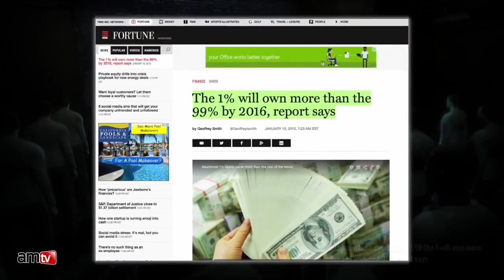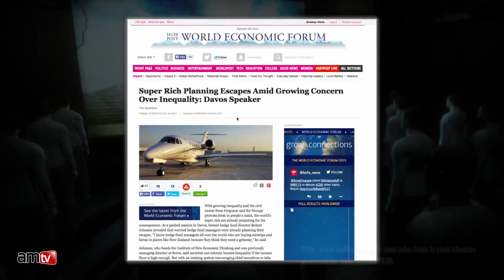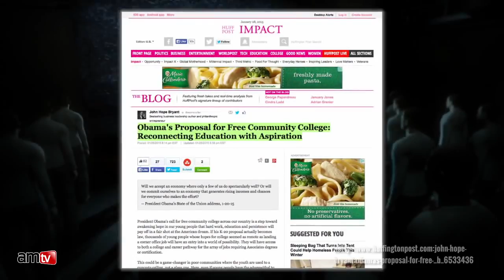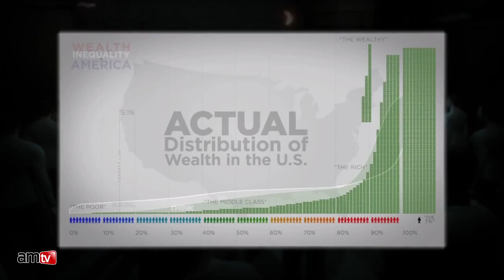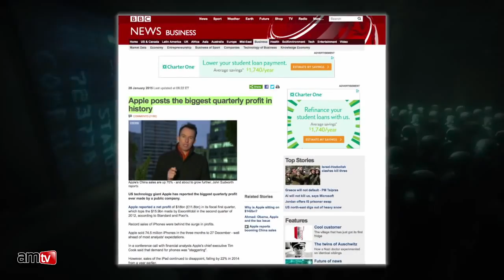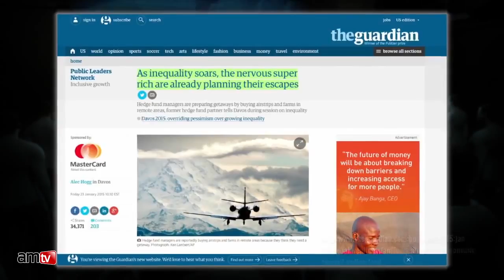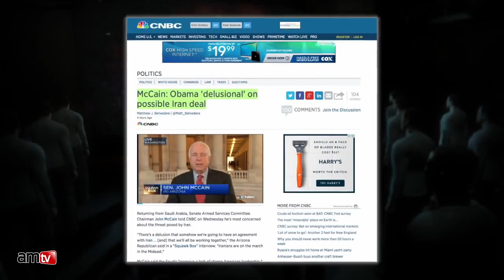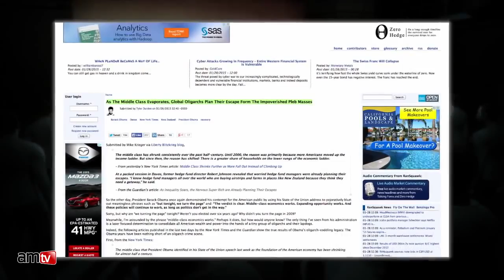DEFLATION Why the Fed is Really Fighting